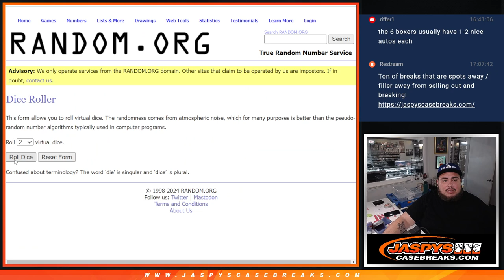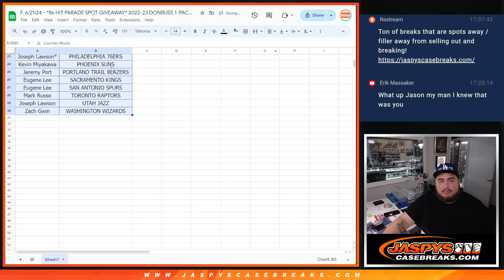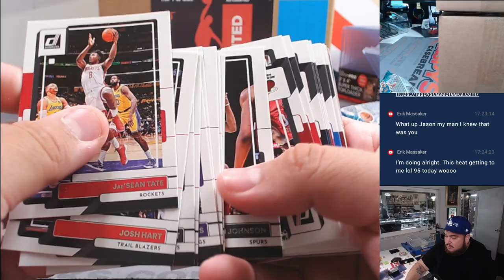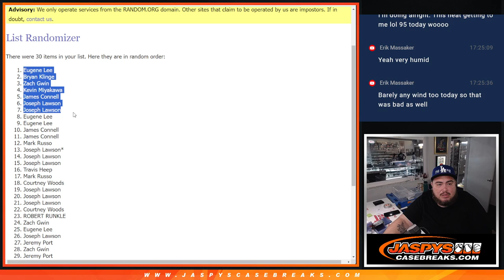F. 6/21/24 - *8x HIT PARADE SPOT GIVEAWAY* 2022-23 DONRUSS 1-PACK HOBBY BREAK #23 *RT*